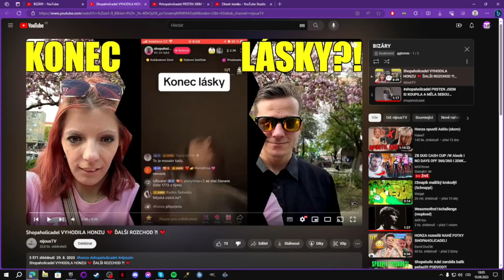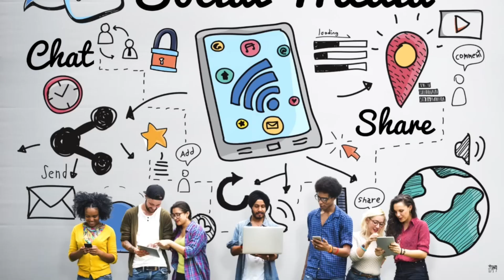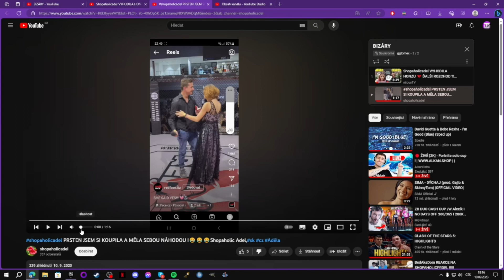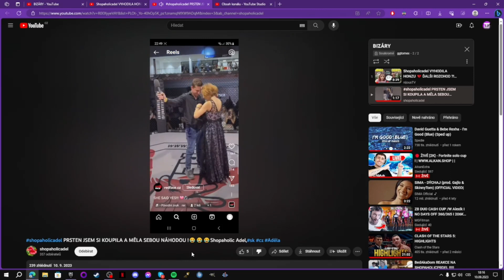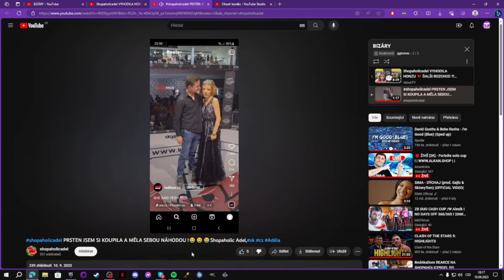REAKCE NA SHOPAHOLICADEL A JEJÍ BRIKULE...(TOHLE MUSÍ SKONČIT!)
Prosím rozklikni popisek tím mně hodně podpoříš...
Čau dneska tady pro vás mám video kde reaguji na shopaholicprdel užijte si video jestli to vůbec jde xd

Streamy na ytb každý den!
• Hardware •
Základní deska: ASUS P8H61-M LX3 PLUS R2.0
Zdroj: 350W
Processor: Intel core i5 2400s
Grafická karta: GIGABYTE GT 730 1GB
Disky: 465GB
RAM: 12GB

• Příslušenství •
Monitor: Acer EK240YCbi
Myš: Steelseries Rival 3
Podložka: C-Tech Anthea
Klávesnice:Ctech SCORPIA
Sluchátka: Buxton BHP 10002
Mikrofon: GEMBIRD Mic-205

• Software •
Nahrávání:OBS
Dohrané Hry : Battlefield 4
                         Tomb Raider